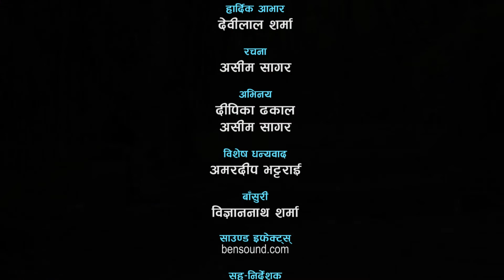पसिनाको जुलुस (Pasina ko Julus) ll Ashim Sagar || Poetry Act